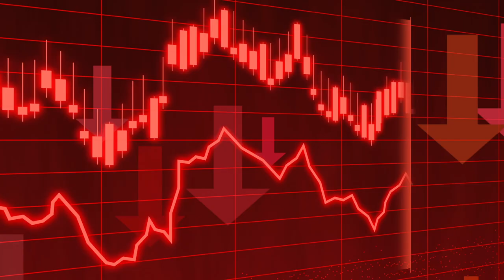Finding the Value Link in NFT Projects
. You can also find more of my writings about web3 and NFTs

0:00 - Hook
0:42 - Intro
01:23 - 1: NFTs are not shares
03:13 - 2: The product link
04:57 - 3: Global IP brands
07:08 - 4: When it's too vague

If you have any comments, I'd really love to hear them!

Please feel free to join my free Discord if you'd like to chat directly with me.

Stock footage attributions:
Most stock footage from Envato Elements. Some from Pixabay.
Music and sound effects from Epidemic Sounds and Envato Elements.